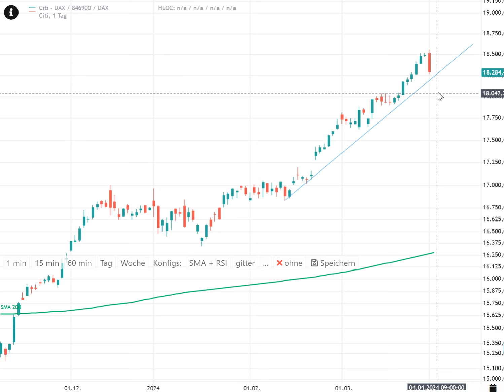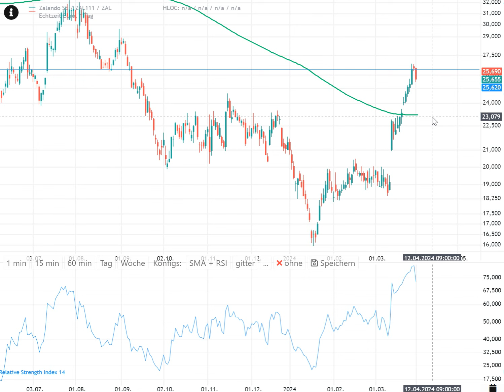DAX – Kippt jetzt die Stimmung?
📧 Unsere NEWSLETTER
Jeden Tag die spannenden Updates von GeVestor-Experten direkt ins Postfach? Kein Problem mit unseren täglichen kostenlosen Börsenupdates: